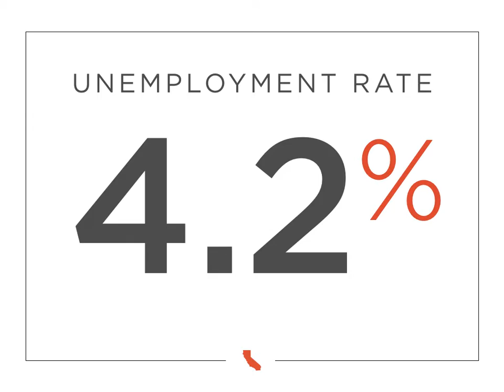Pacific Union's Selma Hepp on California's June Jobs Report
Watch this short video of highlights from California's June employment report, then read the full analysis by Pacific Union Chief Economist Selma Hepp